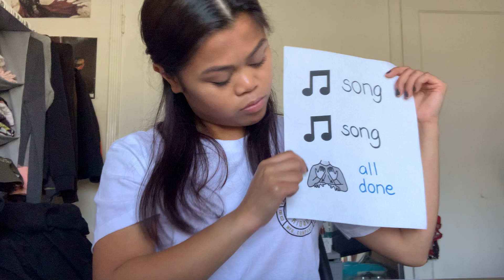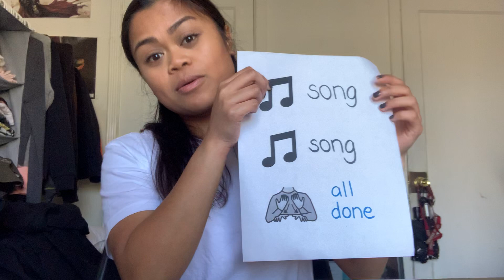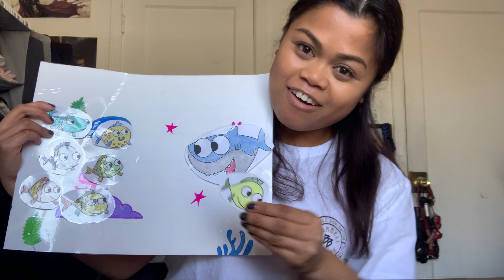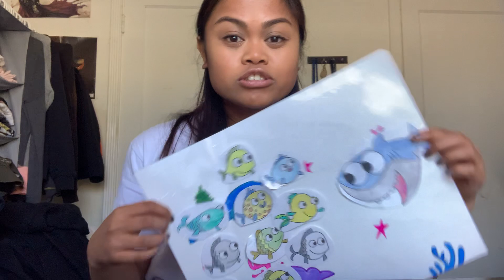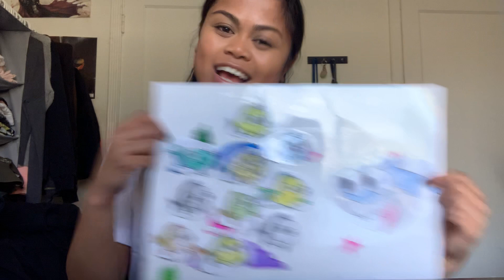Wednesday, April 29 -- Sing-a-long with Teacher Ria